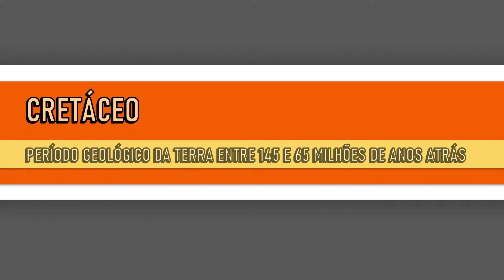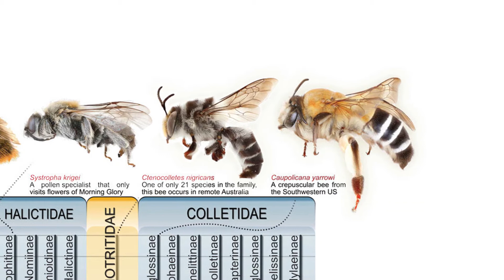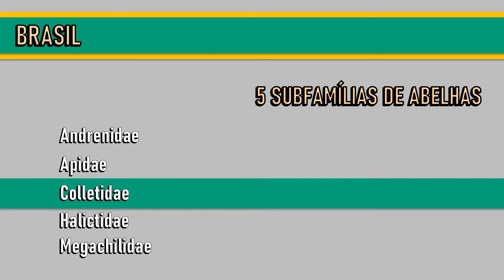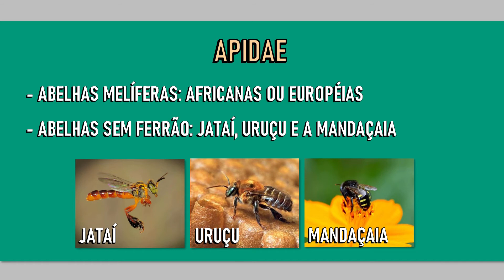A Origem e a Evolução das Abelhas - Episódio 1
Eaí Loopers!! Tudo bem?

Hoje estamos iniciando uma série nova aqui no seu canal Nature Loop.

Serão uma sequência de episódios sobre as abelhas, criaturas que afetam diretamente a vida dos seres humanos e que são extremamente importantes para a manutenção dos ecossistemas da Terra.

No episódio de hoje vamos falar sobre a origem e a evolução desses animais fantásticos.

Quer saber mais sobre essa história? Assista esse vídeo, e não se esqueça!

Roteiro escrito por Gabriel Cataldi e revisado por Daniel Martins dos Santos.

- How to download it?